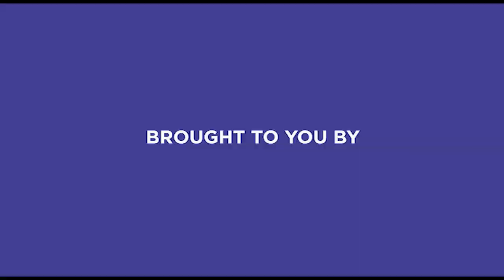Inner-City Regeneration Business Investment Webinar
The Inner-City Regeneration Business Investment Webinar, hosted by the city of eThekwini alongside political leadership from the City of New York, showcases key discussions between the two regions about unlocking the door for Inner City Investment in Durban. CNBC Africa speaks to a panel of experts from property development, oceans economy, agriculture and tourism sectors, on the diverse investment opportunities the city of Durban has to offer and other programmes centred around the city’s growth and development.